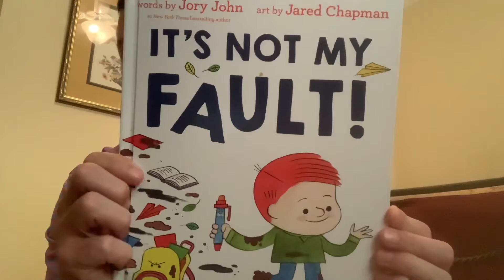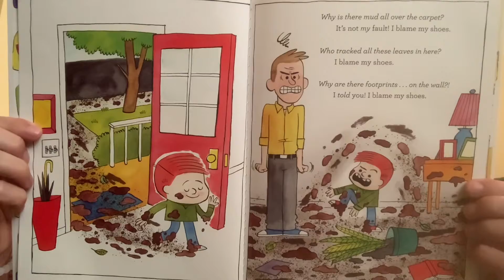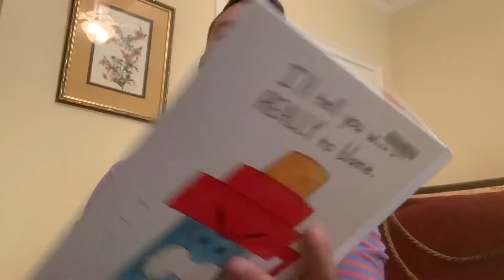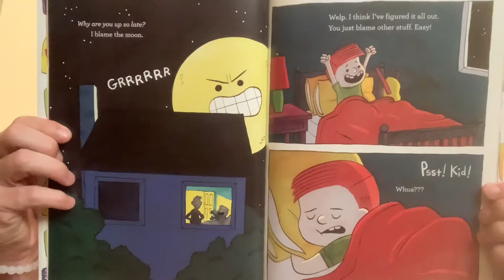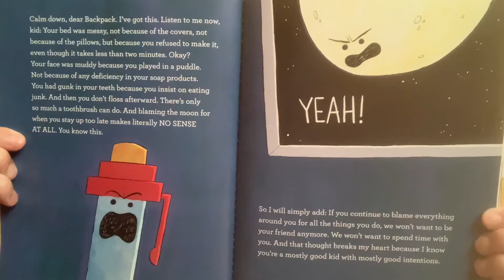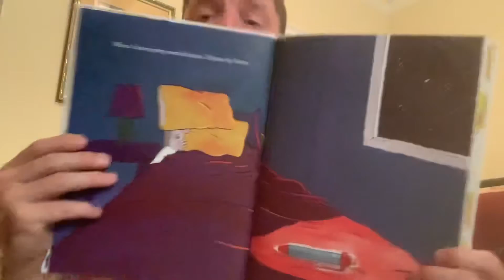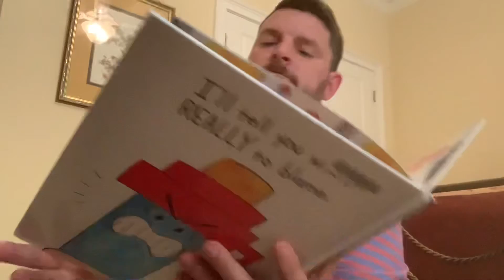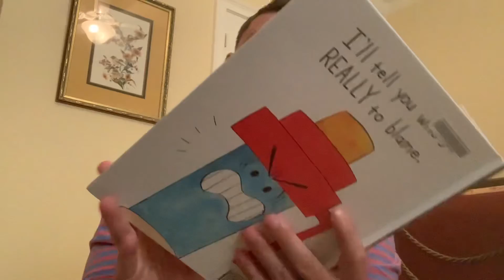MrErikReads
Season 2

By Jory John